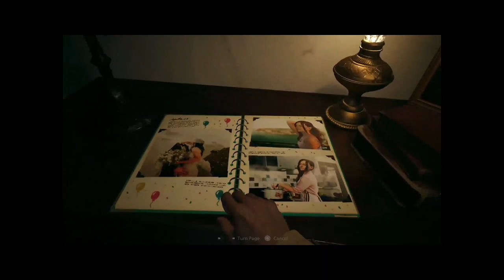Resident Evil Village | 13 Mins of Gameplay Walkthrough | No Commentary